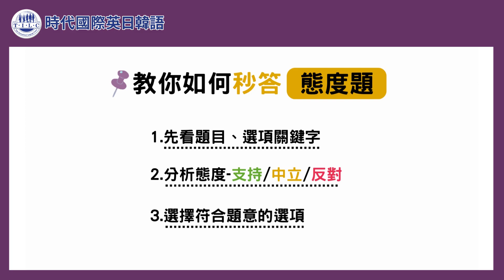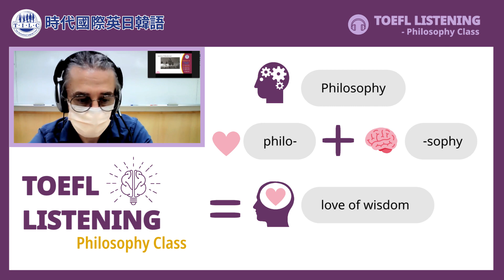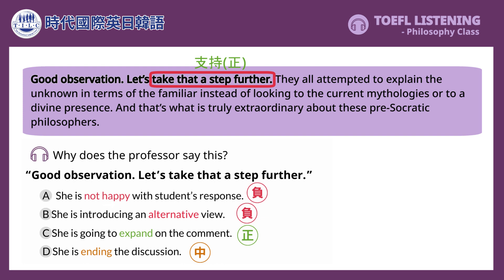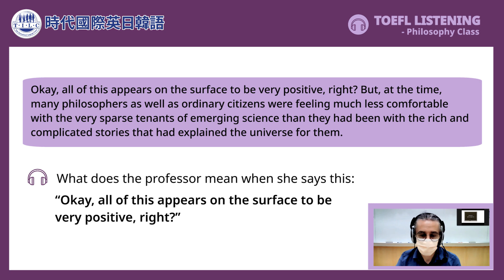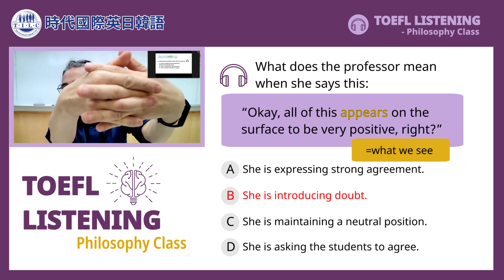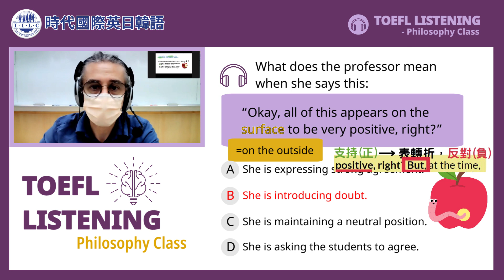【托福聽力-Jonathan老師】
托福聽力必考態度題，要怎麼判斷答案呢？

聽力的內容落落長，主題又常常是完全沒接觸過的內容，想要完全聽懂全部的內容基本上是不可能的。
況且這樣做不但浪費時間又缺乏效率...
你知道嗎？只要搞對「重點」就能輕鬆判斷答案是哪一個。
要怎麼做到呢？
請看Jonathan A老師的講解吧！